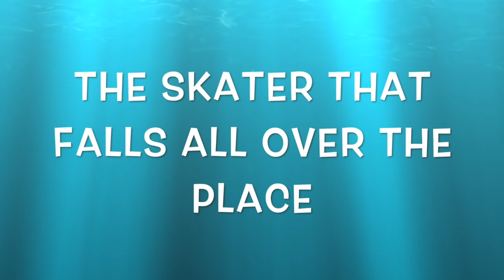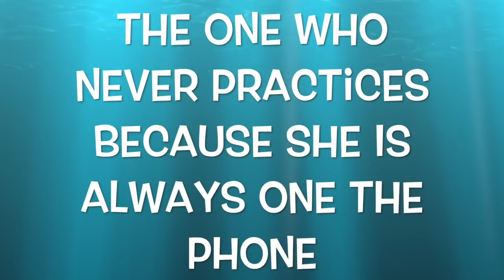Different Types Of Figure Skaters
Today I will be showing you guys the different types of figure skaters!!!

Sparkle Skater
OB , FL.32173
USA